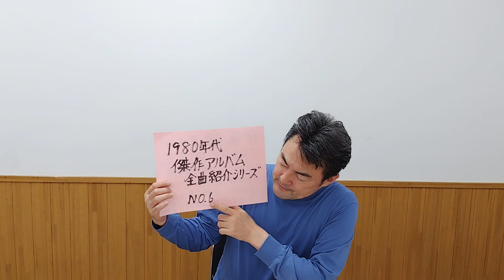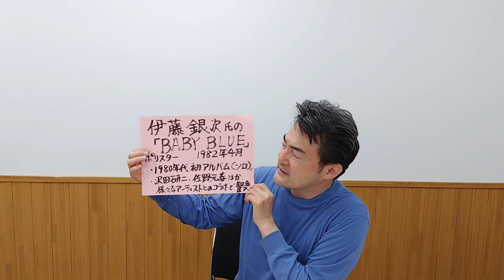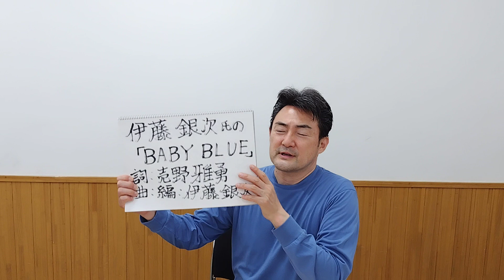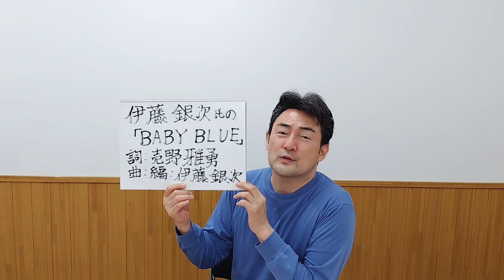➀ 伊藤銀次氏の「Baby Blue」（1980年代傑作アルバム全曲紹介シリーズ№6 の 1曲目） （伊藤銀次氏の音源、映像等は、使っておりません。）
2023年7月8日